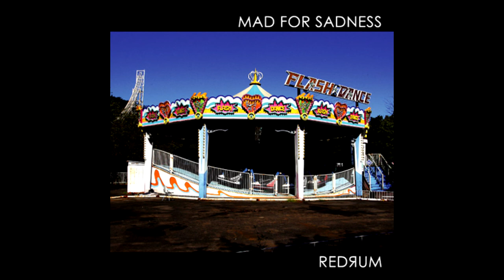REDЯUM - 10 冬の匂い 「桃園の誓い unplugged 」